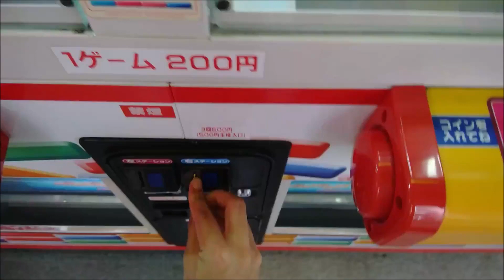ワイワイクリッパープレイ動画 短編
ワイワイクリッパープレイ動画及び短編になります。